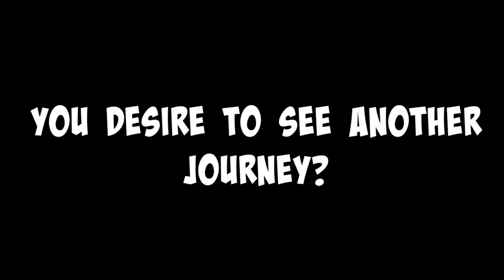Castle Crashers HC! - Episode 10 - The Full Moon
Castle Crashers HC!

Featuring Quote, Taka, Raio and Hero on a quest to defeat The Wizard!

Meet the Cast:
Quote (Red Knight)

Edited by Quote Izkewl

Follow NOVA QUEST for content by mostly the same people!